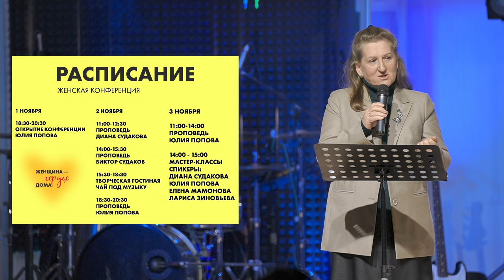Женская Конференция "Женщина — сердце дома" | 1-3 ноября | Шейнкмана, 7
✨ Женская конференция “Женщина — сердце дома” уже близко! ✨

🗓️ Когда: 1-3 ноября, начало в 18:30
🏠 Где: Церковь «Новая Жизнь», Шейнкмана 7, Екатеринбург

🎤 Спикеры: Юлия Попова (г. Москва), Лариса Зиновьева (г. Магнитогорск), Диана Судакова, Елена Мамонова и Виктор Судаков

💻 Для тех, кто не сможет присутствовать лично будет онлайн-трансляция
🙏 Братья, позаботьтесь о домашних делах — дайте вашим любимым женщинам возможность побыть на конференции!

Смотрите видео с Галиной Борисовной, где она рассказывает о предстоящем событии